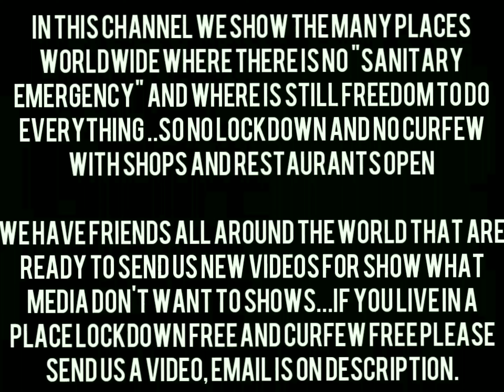Taiwan Music Festival December 2020 👏 people join on the streets like a carnival, no restrictions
Asia, Taiwan Taipei Music Festival december 2020, here many people with live music and people live in freedom without any problems , all shops are open, all restaurants are open and even the bar and clubs.
people are free to walk around and even without m@ask!
No stupid laws as other European countries 💪✌️❤️ lockdown free, curfew free

escape_matrix_born_to_be_free